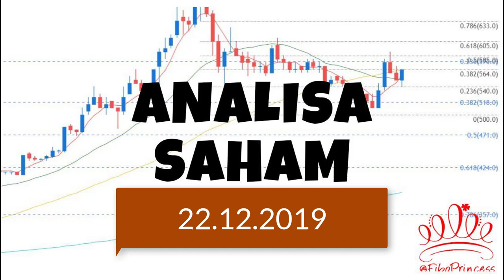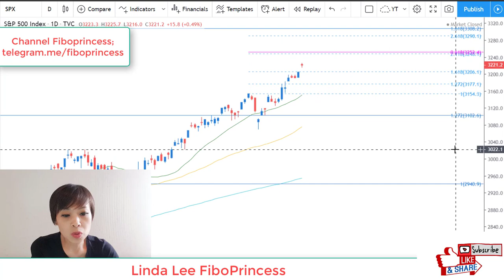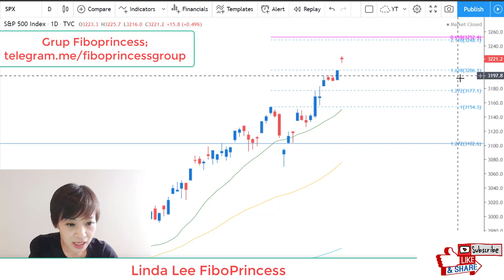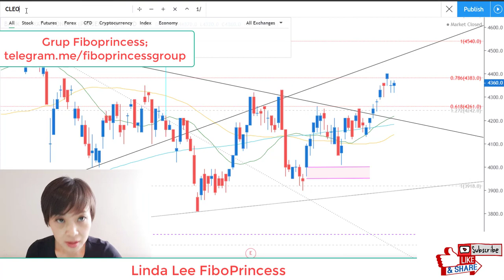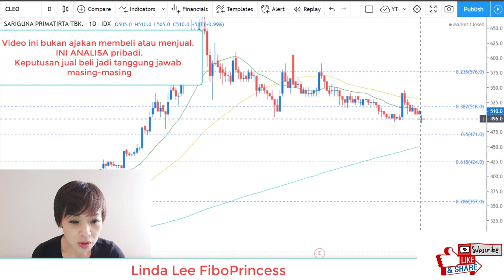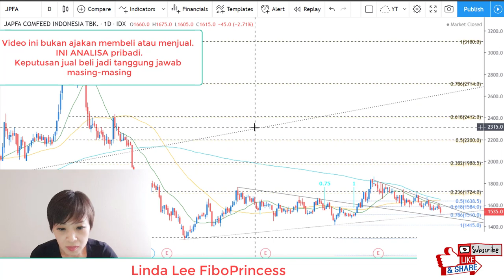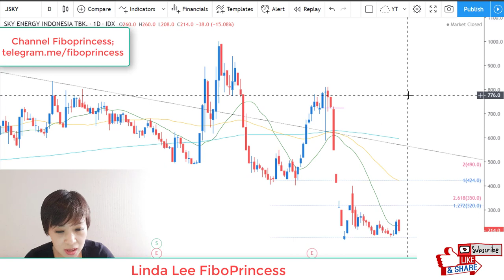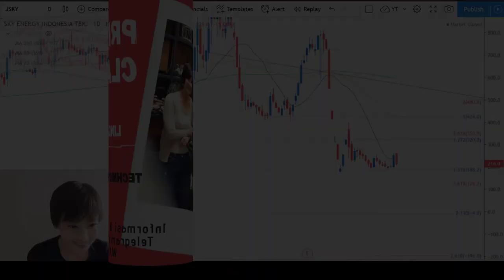Analisa Saham 22.12.2019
Menjawab request dari teman2 di grup Fiboprincess SP500, BBRI, CLEO, JPFA, JSKY
Saya menganalisa menggunakan teknikal klasik dan fibonacci.
Semoga bermanfaat.